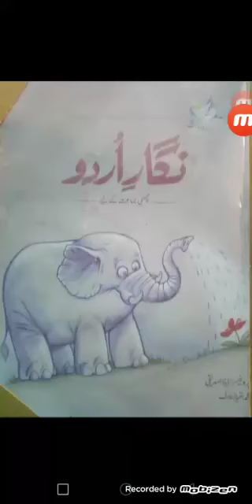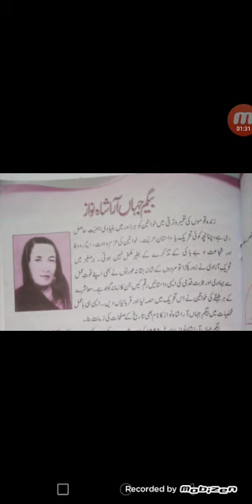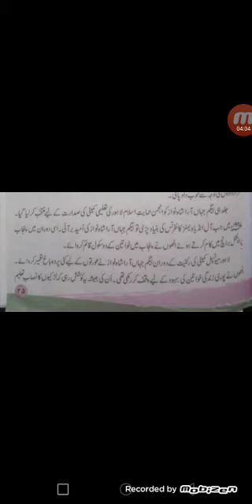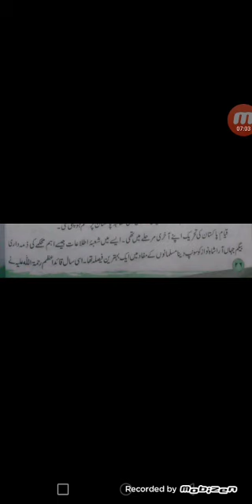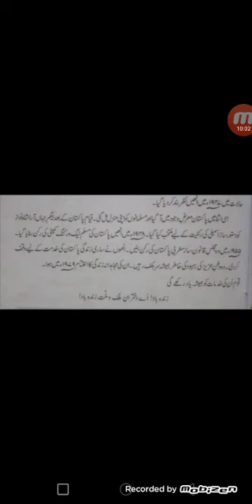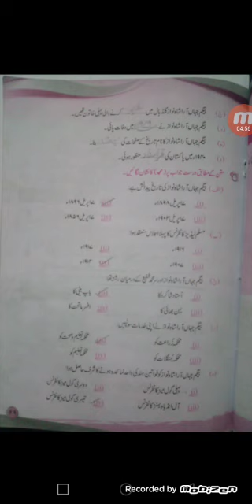Class 6 Nigar-e-Urdu Unit no 5 "Begum Jahan Ara Shah Nawaz" (Reading, Explanations and Exercise)